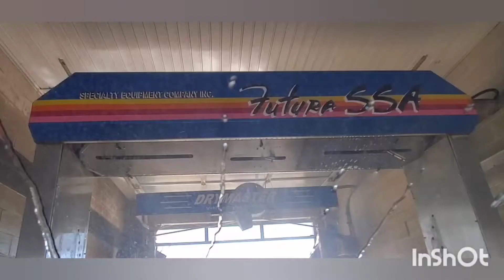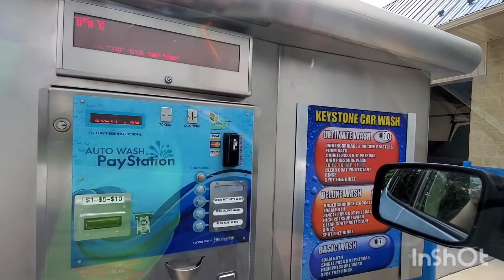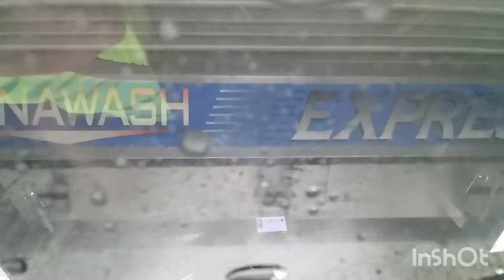ND Series: AOK Dynawash with different top Sprayer variant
The ND series is also known as No Dryer series. This is a slightly different style of AOK Dynawash, as there are three separate sprayers for the top instead of a swaying horizontal pipe. Acts a slight bit like the Futuras. I know already this is not the rarest variant of the AOK Dynawash, but most Dynawashes have the horizontal top high pressure sprayer. So, this is kinda rare. This place has two Dynawashes, but no dryers. The other Dynawash has the regular varient sprayer.